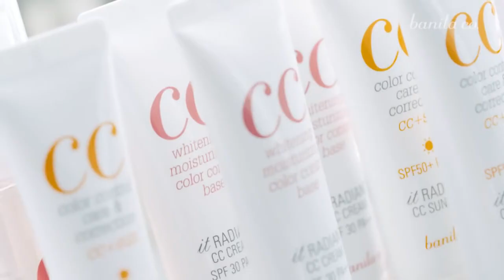[韓國廣告] 宋智孝 x banila co. 2015 S/S